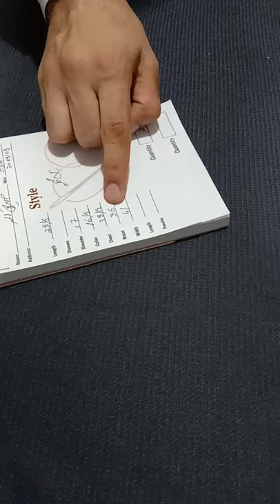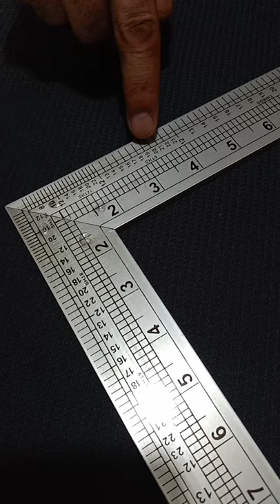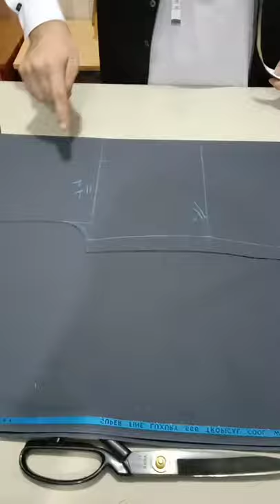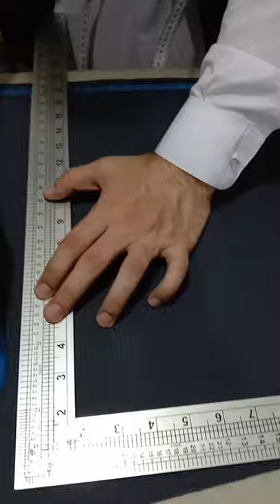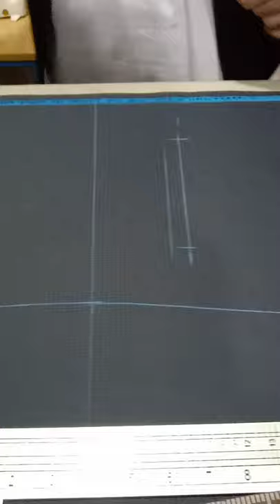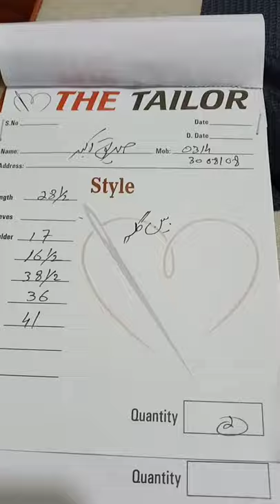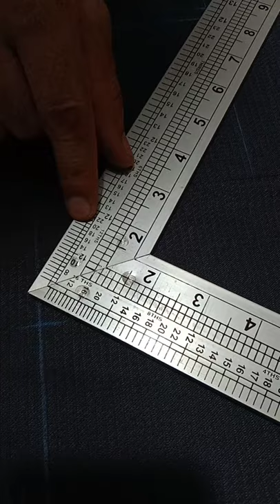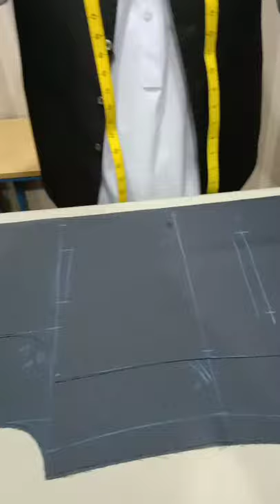Wasket cutting js tailor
.yeh mera channel hain jis ka name js tailor hain . jis may hum apko tailoring k baray may sb malumat faraham kre gay jis may caot ki cuting pent ki cutting shirt ki cutting or wascaot ki cutting or wagera wagera.may apni puri koshish kru ga ke jitna asan kr skhuu utna asan kru ga apne viewers k liye.Is video may bane gala wasket ki cutting kru ga or jitnaa asaan ho skha may utna asaan kr k bayan kiya. Ap hum se rabta kr skhtay hain coments may or yah humre whattsapp num pr 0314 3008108 pr rabta kr skhtay hain .